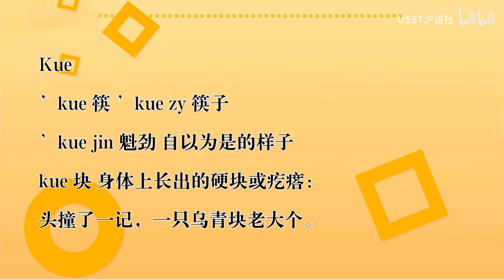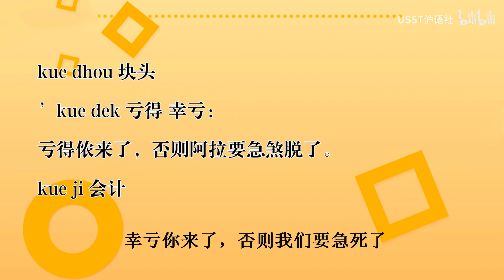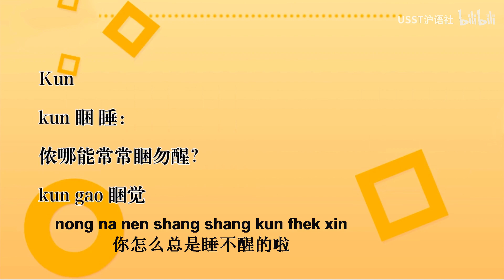【沪语课堂】钱乃荣式上海话拼音教学 25